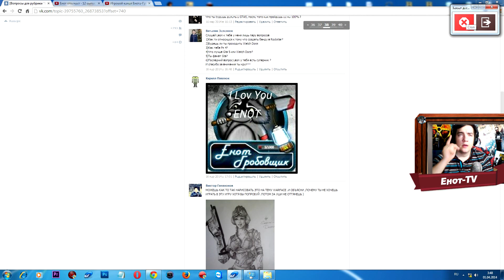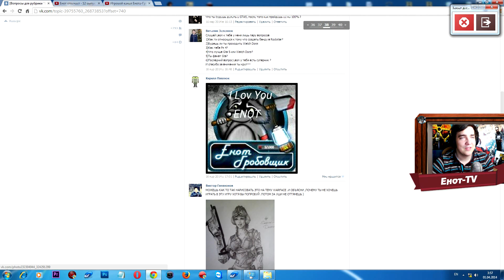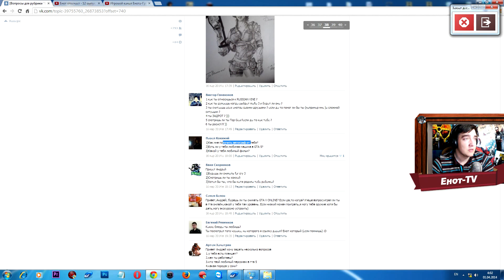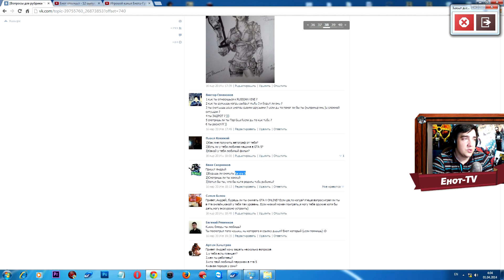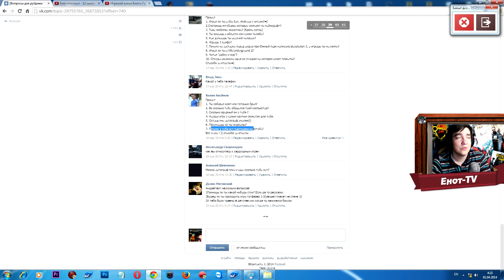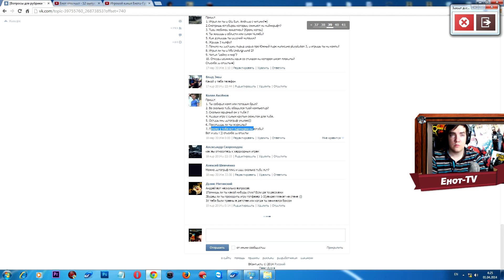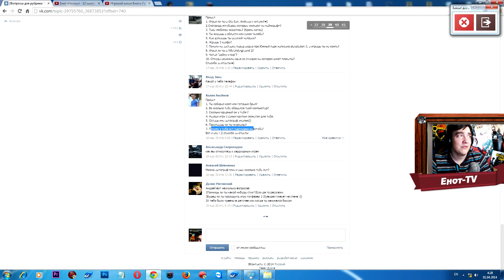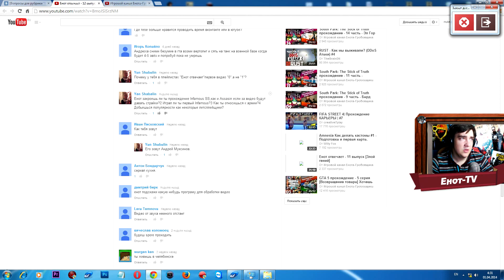Енот отвечает - 13 выпуск [Супер-сила]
Самые свежие и смешные анекдоты МОЙ SKYPE для новой рубрики: Enotavr174
Заранее готовьте вопросы =)

"Енот отвечает" - видео в котором я отвечаю на Ваши вопросы! В данной серии Вас ждут ответы на свежие вопросы!!!

ВОПРОСЫ ДЛЯ ЕНОТА ЗАДАВАТЬ ВНИЗУ В КОММЕНТАРИЯХ или же в ОБСУЖДЕНИИ ВК паблика.